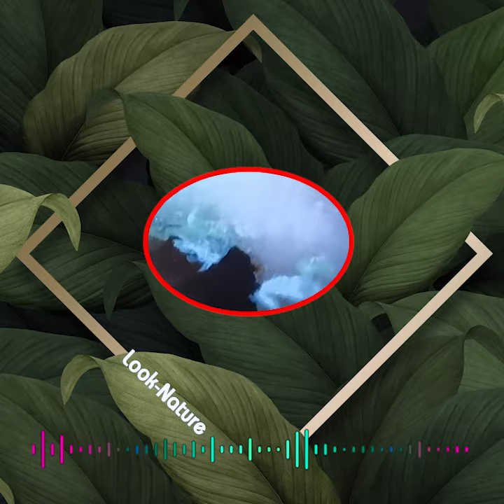814 - 1 Month Earache & Tinnitus Ear Wax Removal